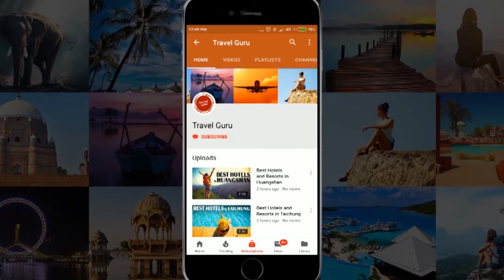Best Hotels and Resorts in Kataragama, Sri Lanka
In this video our travel specialists have listed best hotels and resorts of Kataragama. We have tried to do some extensive research before giving the listing.

It's not the "Ranking" of Best Hotels and resorts in Kataragama, it is just the list of best hotels. If you want the details of good hotels in some other area, feel free to ask us in comment box, we will try to make the video of that listing also.

Listed Hotels

Tamarind Lake
Mandara Rosen
Camp Leopard - Yala Safari Glamping
Lavendish Okrin Hotel
Heina Nature Resort - Eco Home & Yala Safari
Dinaka Rest - Kataragama
Hotel Clauria
Jack's Place
Kataragama Homestay
Samwill Holiday Resort